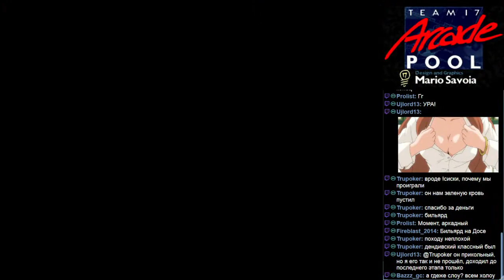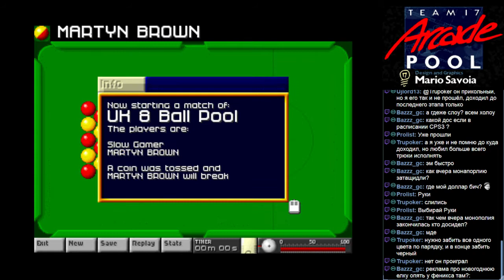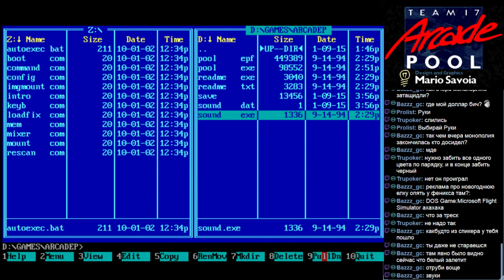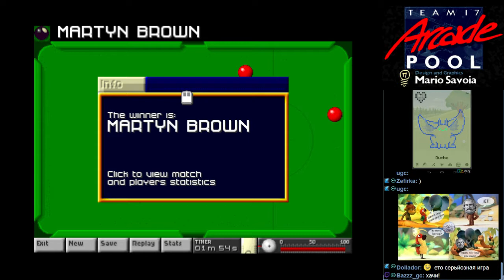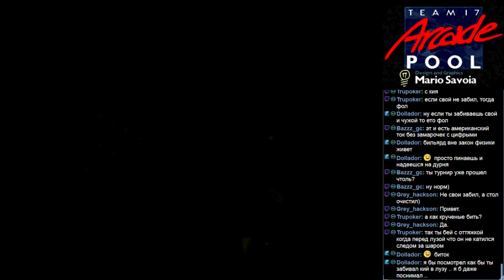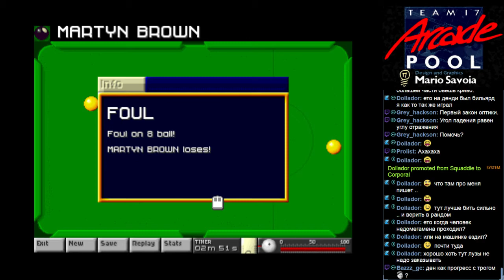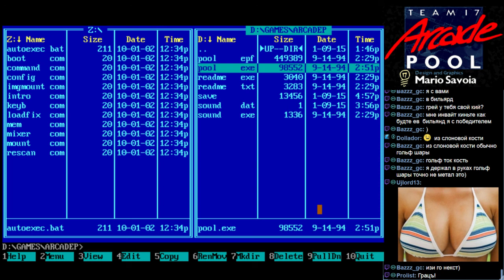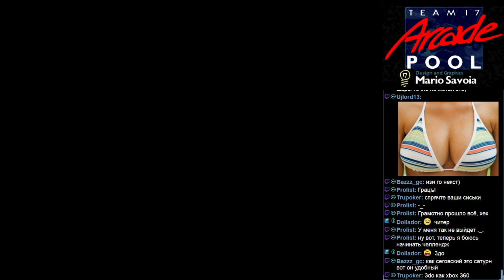Slow Gamer (S23,G01) - Arcade Pool (DOS)